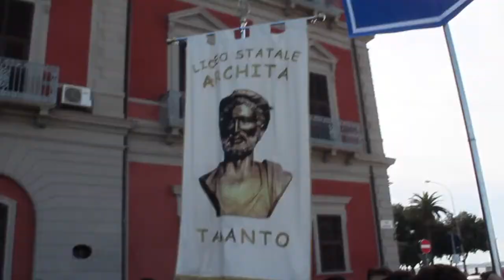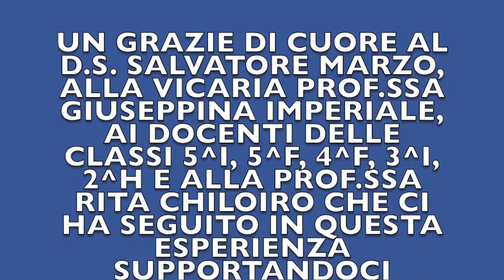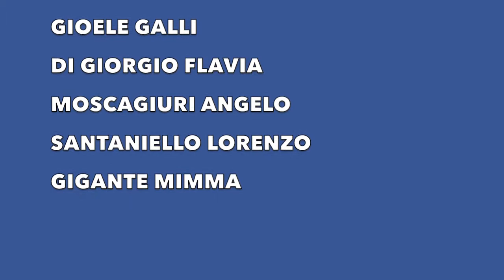Trofeo del Mare - Taranto 3ª Edizione - Partecipazione del Liceo Ginnasio Statale Aristosseno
Trofeo del Mare - Taranto
3ª Edizione
Al fine di consolidare e favorire l’accrescimento della cultura del mare in seno alla società del territorio, il Comando Marittimo Sud - Taranto della Marina Militare ha avviato anche per questo anno il TROFEO DEL MARE CITTÀ DI TARANTO -TERZA EDIZIONE 2019.
L’Ufficio Scolastico Regionale della Puglia promuove l’evento, che si è svolto dal 5 al 20 ottobre 2019, in quanto preziosa occasione offerta agli studenti delle scuole secondarie di II grado di avvicinarsi alle attività marinaresche, insegnare loro il significato del “fare equipaggio” , consolidare le competenze sociali e civiche e di consapevolezza ed espressione culturale.
Il nostro liceo ha partecipato alla manifestazione in oggetto organizzata dalla Marina Militare per mezzo del Comando Marittimo Sud.